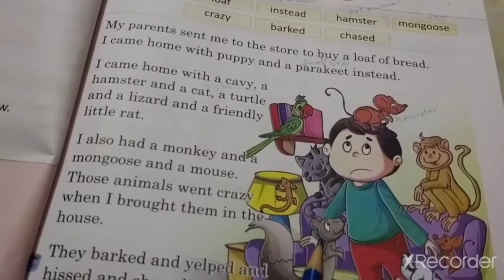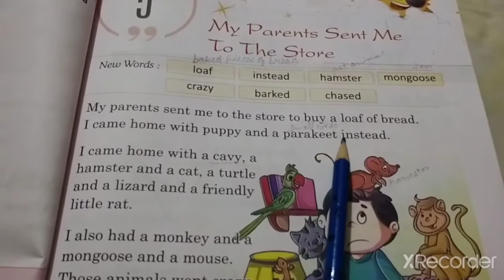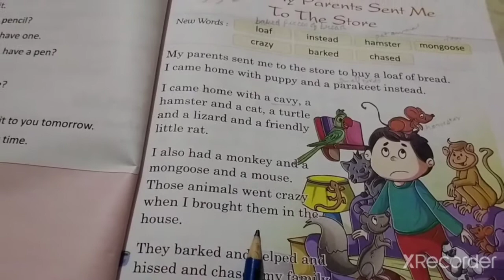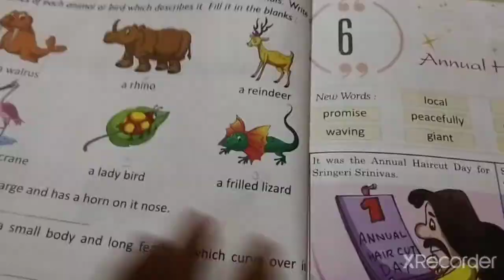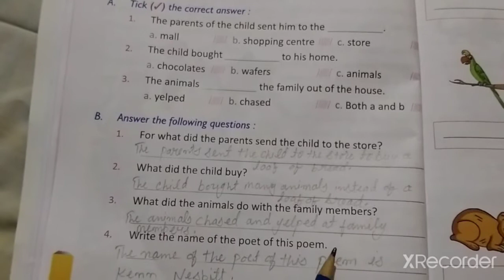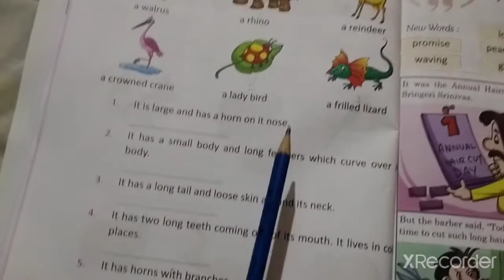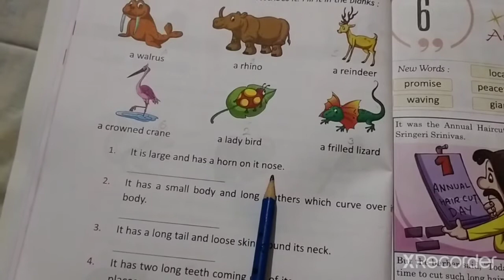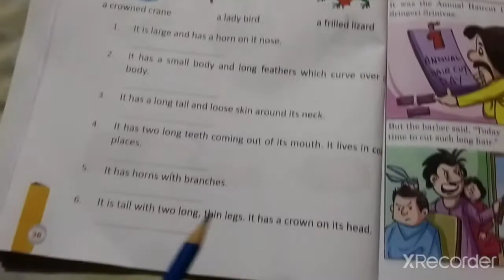My Parents Sent me to the Store.Std II. Chapter5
Have you ever experienced, your parents sent you to the store to purchase something & you brought other things instead of it?
In this poem, there is a little boy whose parents sent him to buy a loaf of bread & instead of bread he brings so many animals, let's know what animals he brought the home&how they react in home. Enjoy the poem.